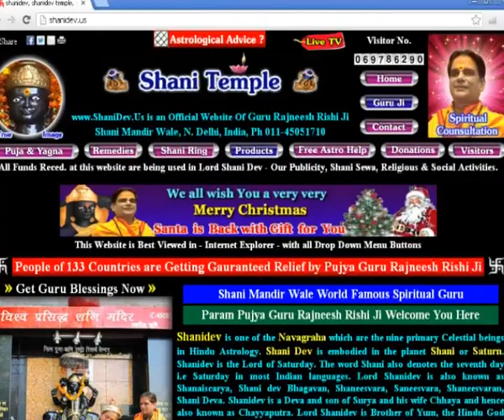Maa Tara Devi by Param Pujya Guru Rajneesh Rishi Ji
Maa Tara Devi by Param Pujya Guru Rajneesh Rishi Ji, World Famous Spiritual Guru in 133 Countries, Shani Mandir Wale, New Delhi  India.

n Hinduism, the goddess Tara (Bengali:দেবী তারা মা )(Sanskrit: Tārā, Devanagari: तारा) meaning "rescuer" (in feminine gender) is the second of the Dasa (ten) Mahavidyas or "Great Wisdom [goddesses]", Tantric manifestations of Mahadevi, Kali, or Parvati. As the star is seen as a beautiful but perpetually self-combusting thing, so Tara is perceived at core as the absolute, unquenchable hunger that propels all life.